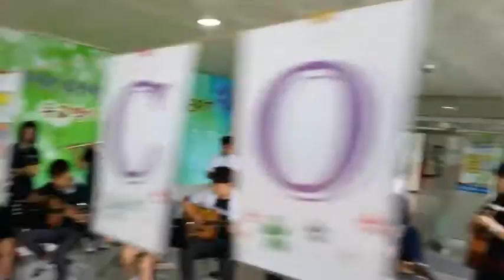서울형혁신교육지구 강동구 좋은학교 천호중 3학년 2반 굿모닝콘서트